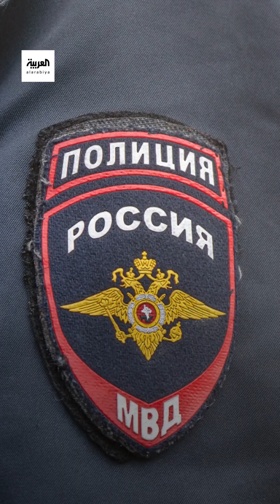رغم نفي الكرملين.. عجوز غامضة تعلن: "أنا أم بوتين البيولوجية"!